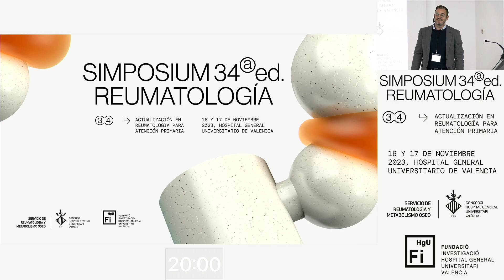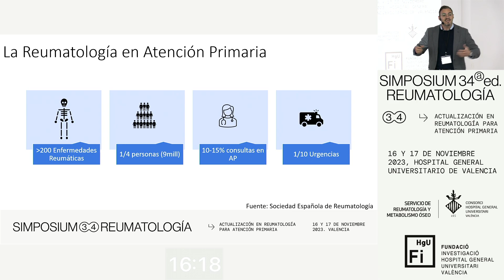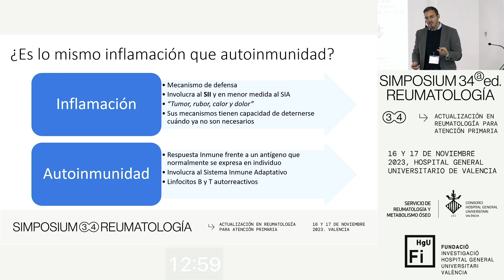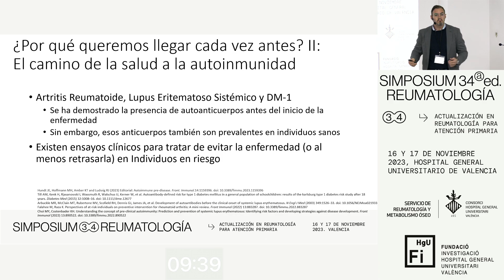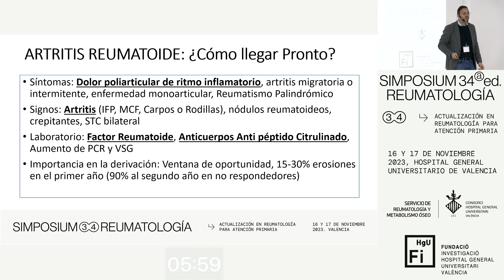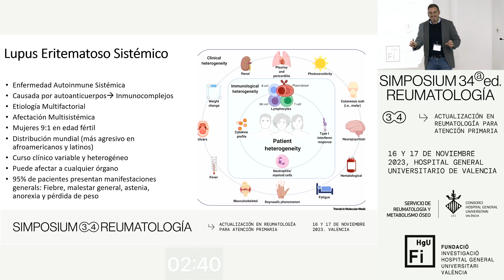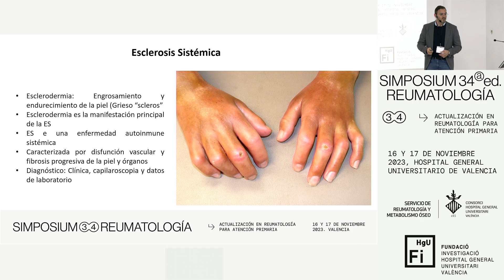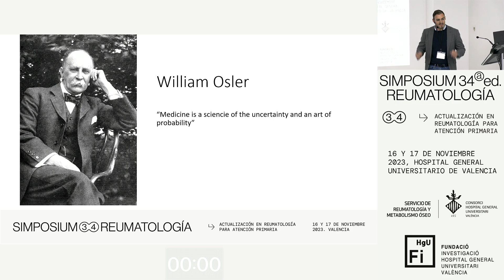Conectivopatías. Cuándo sospecharlas y remitirlas a Reumatología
34 Simposium de Reumatología

"Conectivopatías. Cuándo sospecharlas y remitirlas a Reumatología". Ponencia de Jorge Juan Fragío, reumatólogo del Hospital General de Valencia.